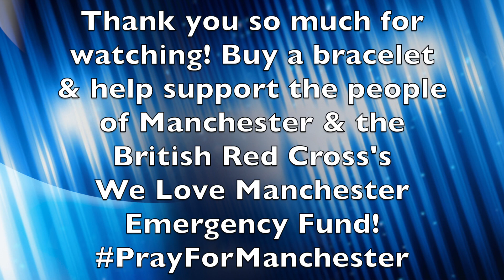YOU can help the people of Manchester!! PLEASE WATCH!!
100% of the proceeds to the British Red Cross's We Love Manchester Emergency Fund. Help support the people of Manchester. =)

I was devastated by the news of the tragedy in Manchester. Something in me wanted to do more than just post about it, say I'm praying, & move on, so I did a little research & learned that the British Red Cross had partnered with the local Manchester City Council to set up the "We Love Manchester Emergency Fund." They're on the ground providing both physical & medical care as well as emotional support for the victims & their families. I wanted to raise money to help support, so I got a bunch of bracelets made that say PrayForManchester & set up an online store at drobdrums.bigcartel.com. I'm selling the bracelets for $5 & 100% of the proceeds go to the British Red Cross's "We Love Manchester Emergency Fund." I'm shipping orders anywhere in the world! =D Please buy a bracelet & help support the people of Manchester & let them know we stand with them & that they're not forgotten. =) And please share the link! I want to raise as much money as possible! Thank you so much for your support! All the love. =)

-Daniel Roberts - DRobDrums